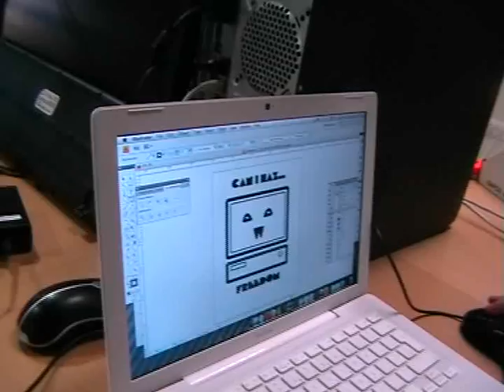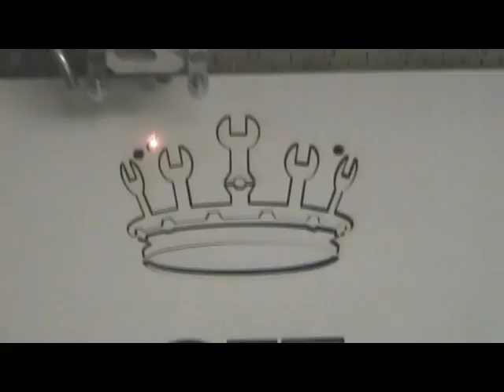Undirbúningsferð FSFÍ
Undirbúningsferð félags um stafrænt frelsi á Íslandi til Vestmannaeyja.

Við notuðum þar Fab Lab smiðju Nýsköpunarmiðstöðvar Íslands til að framleiða ýmislegt sem notað verður á ráðstefnunni.

Ráðstefna FSFÍ verður haldin 1. Desember 2009. Nánari upplýsingar og skráning á

The "Get Excited and Make Things" poster is by Matt Jones and is distributed under the CC-BY-NC-SA license. Resultingly, parts of the clip containing the poster (being lasercut) are not available for commercial use.